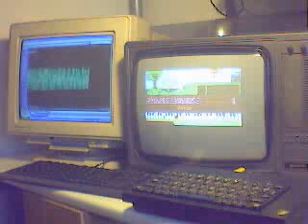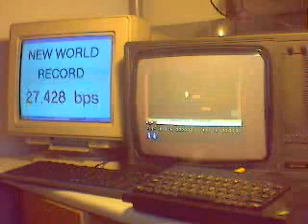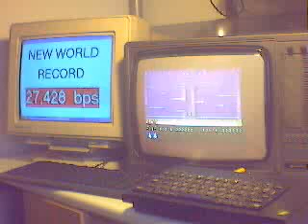WARNING!! Speakers volume low!! Very Fast Loading for Zx Spectrum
WARNING!! Speakers volume low!!
Loading a 48k snapshot of Manic Miner into a real Spectrum+ in only 14.5 seconds using programm k7zx 4.0 and a PC soundcard (Yamaha DS1x).

27kbps through Spectrum's EAR socket !
(remember that Spectrum's standard loading speed was about 1.4 kbps)